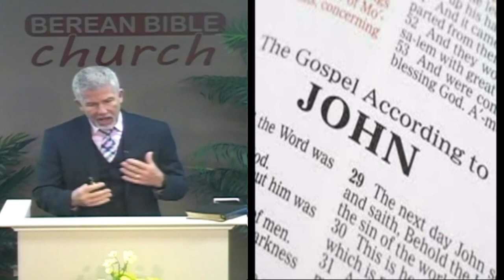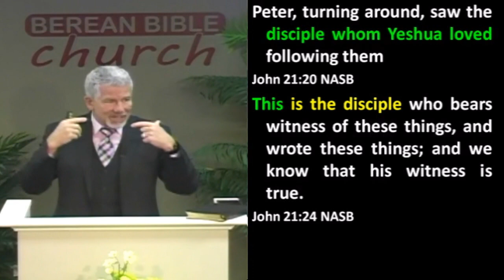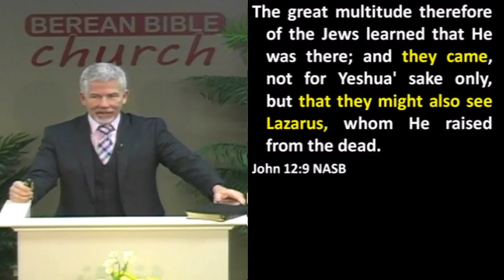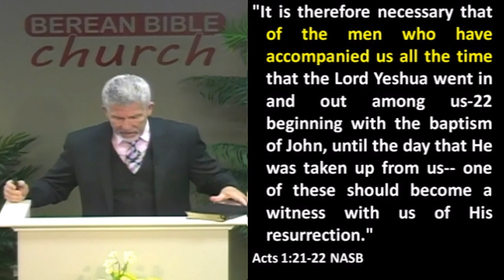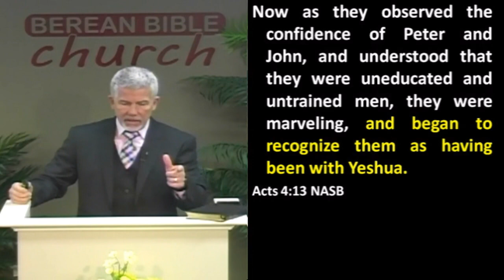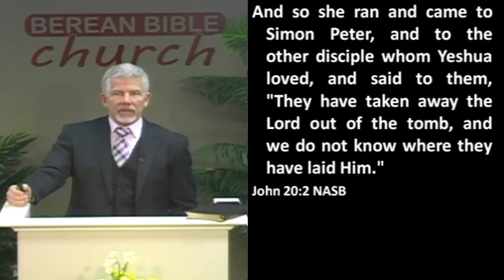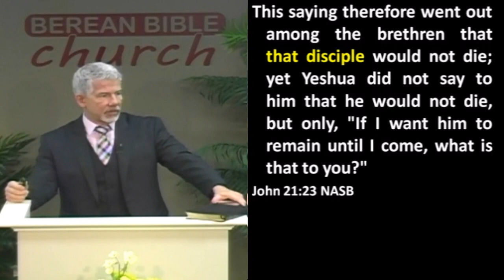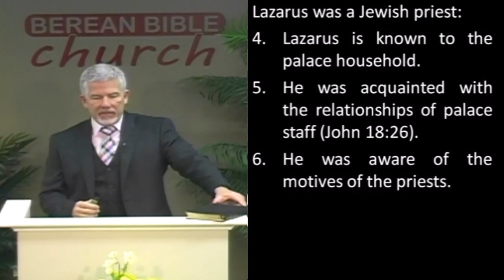Gospel of John: Who Wrote it? John or Lazarus?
Who was it that wrote this Fourth Gospel? In the popular view the author of the fourth Gospel is normally viewed as the aging Apostle John, but it is important to remember that nowhere in the Gospel   does the author actually state his name. This has led to such widespread and thorough discussion in scholarly circles over who the author might be, and when and how the Gospel of John came to be written.

01/10/16 - Pastor David B. Curtis - Berean Bible Church - Message #791